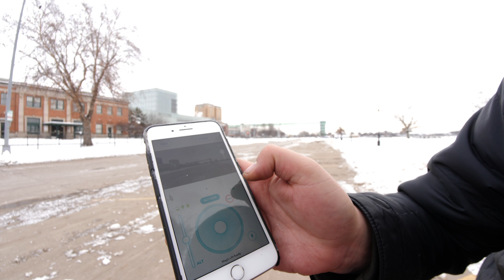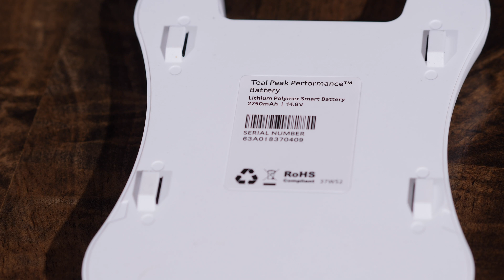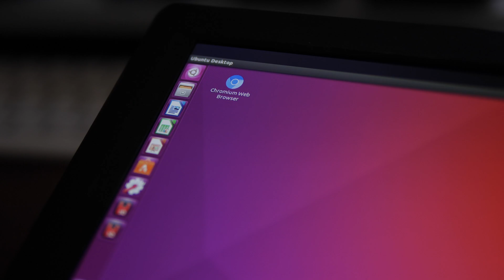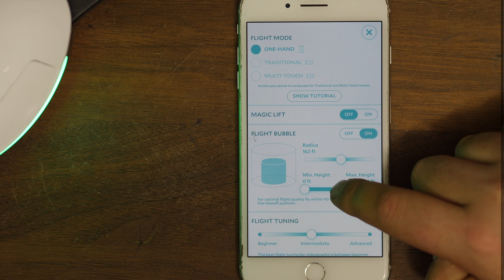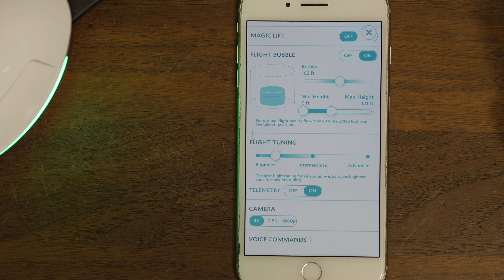TEAL ONE - Quick Look ( NVIDIA Tx1 & Ambarella Camera Processor)